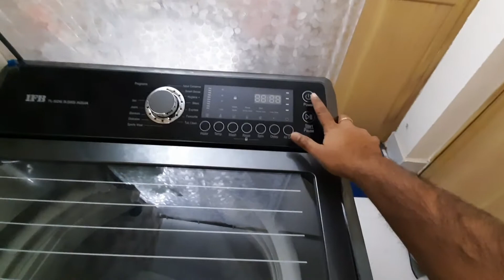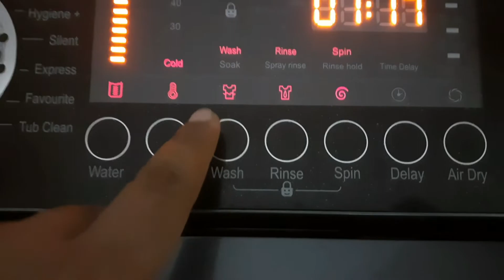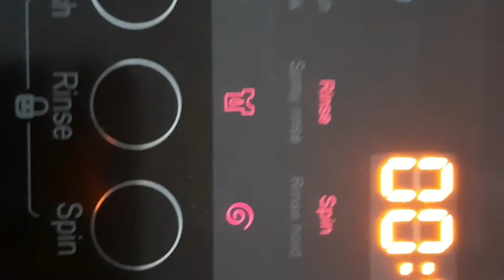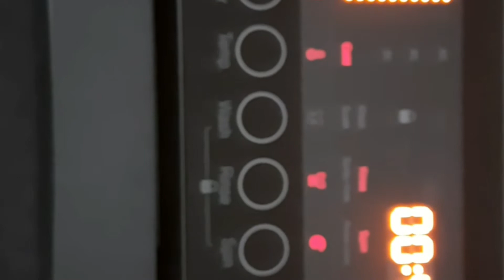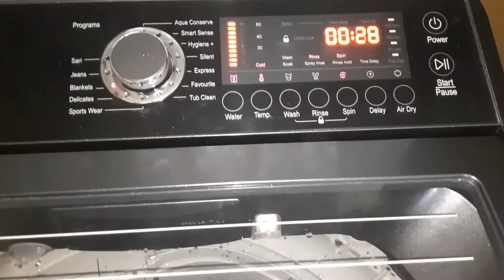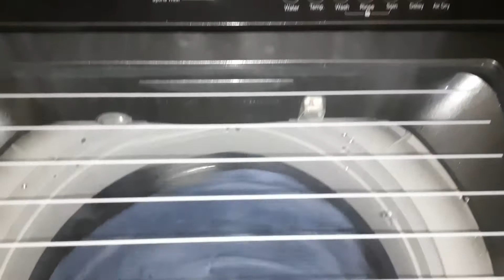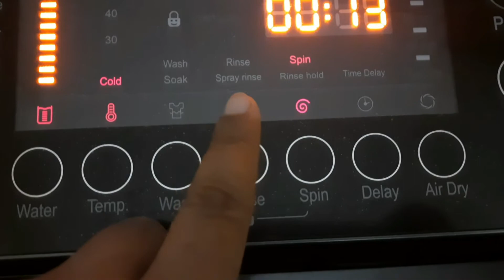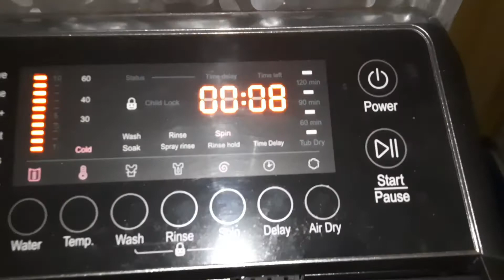Demo of washing blanket in IFB washing machine